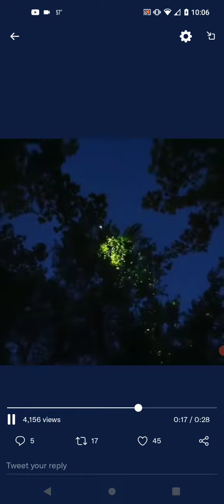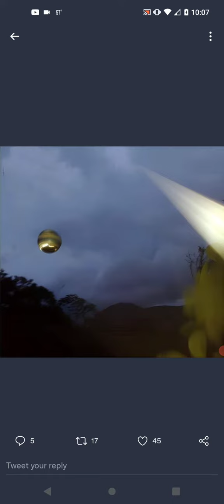Is That A UFO 👾👽👾👽👾👽👾